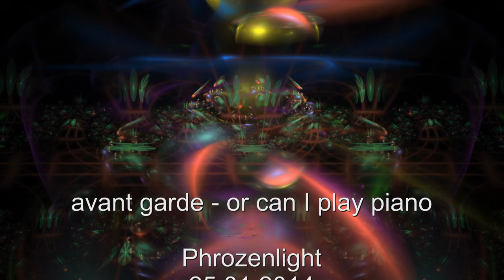Phrozenlight - avant garde or can I play piano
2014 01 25 avant garde   or can I play piano